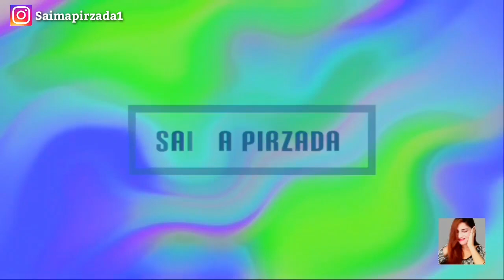Major Gaurav Arya & Vaibhav Singh Discuss Rift Between ISI Chief & Army Chief of Pakistan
Major Gaurav Arya & Vaibhav Singh Discuss Rift Between ISI Chief & Army Chief of Pakistan reaction

@Saima Pirzada vlog